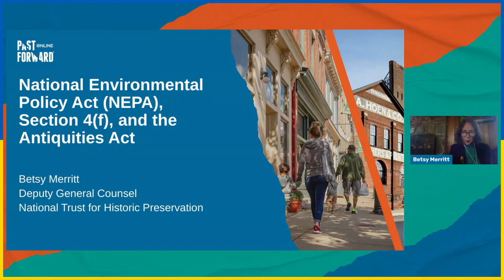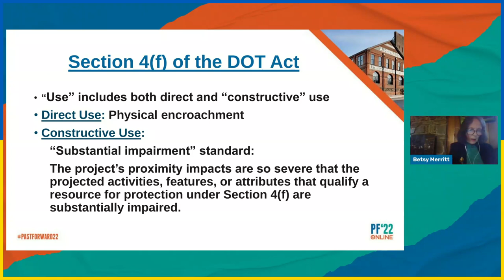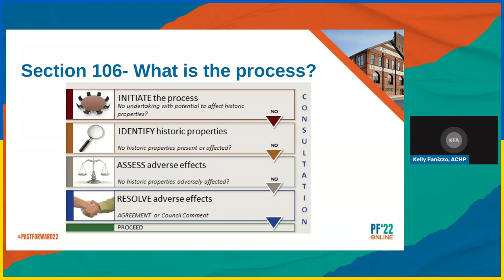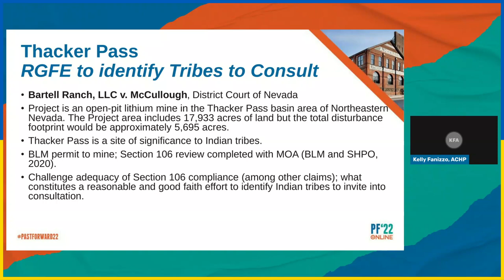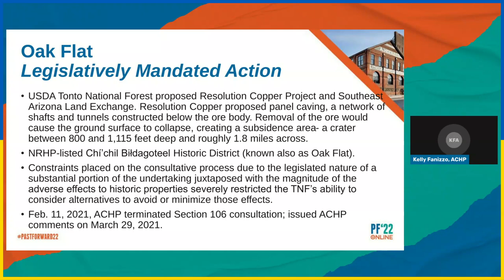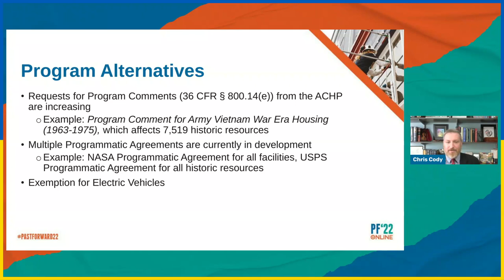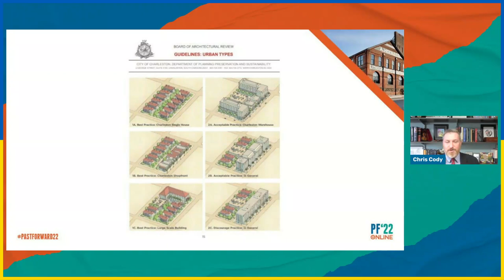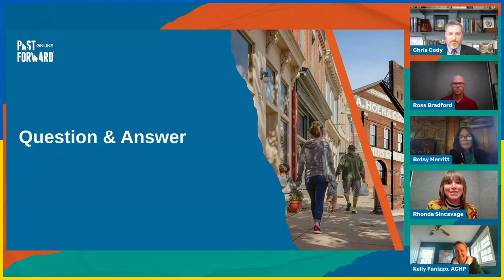Issues in Preservation Law (PastForward 2022)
Join members of the National Trust’s Law Division and the Advisory Council on Historic Preservation for a discussion about the legal mechanisms used to protect historic resources. Speakers will provide in-depth knowledge and case studies on current preservation legal issues facing federal preservation law, local ordinances, and religious properties. This session will provide attendees with the latest information and skills to effectively advocate for and champion key preservation issues.